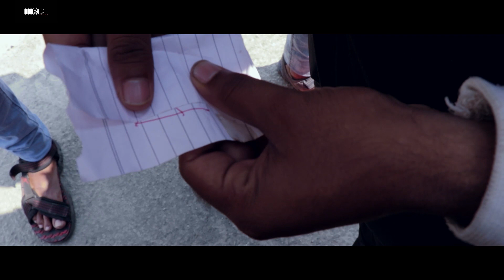TWIST | COMEDY | RDFILMS | APRIL FOOL SPECIAL | Rohan Devrukhkar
" TWIST " APRIL FOOL COMEDY
DIRECTED BY      : ROHAN DEVRUKHKAR
ASST.DIRCTOR   : SAGAR DEVRUKHKAR
DIALOGUE BY      : MILIN CHANDANSHIVE
CAMERAMAN      :  ACKY JEDHE & AKSHAY MAHADIK
D.O.P                     :  SARVESH MORE & YOGESH MORE
MUSIC & DUBB    : ANIL PRASAD
EDITOR                 :   ROHAN DEVRUKHKAR
POSTER BY          : SUNNY LOT

CASTING

KSHITIJA GHOSALKAR
MANSI KAKDE
TUSHAR DOIPHODE
ARJIT PRASAD
PRATHMESH THAKUR
MADAN RAJPUROHIT
ROHAN DEVRUKHKAR

SPECIAL THANKS

ARC 9 STUDIO
TEJAS NAVKAR
 RATISH BHOIR
 NILESH
GANESH TIWARI

AUDIO CREDITS

Song : Baazigar O Baazigar
Album : Baazigar (1993)
Singer : Kumar Sanu, Alka Yagnik
Musician : Anu Malik
Lyricist : Arzoo Lucknowi

Song Title : Pehla Nasha Pehla Khumar
Music Director : Mansoor Khan

Song - Samjho Ho Hi Gaya
Film - Lage Raho Munnabhai
Singer - Sanjay Dutt, Arshad Warsi, Vinod Rathor
Lyricist - Farhad, Sajid, Swanand Kirkire
Music Director - Shantanu Moitra
Artist - Sanjay Dutt, Arshad Warsi, Vidya Balan
Singers : Udit Narayan, Sadhana Sargam